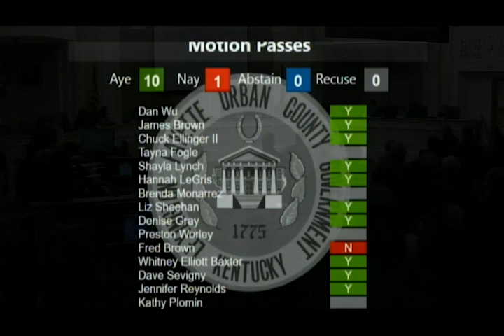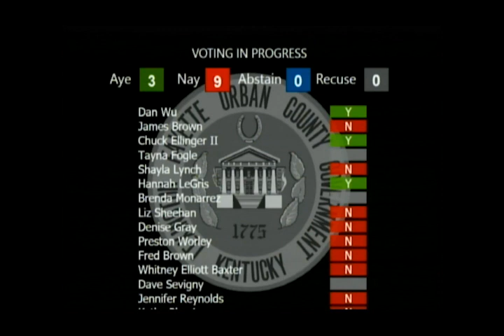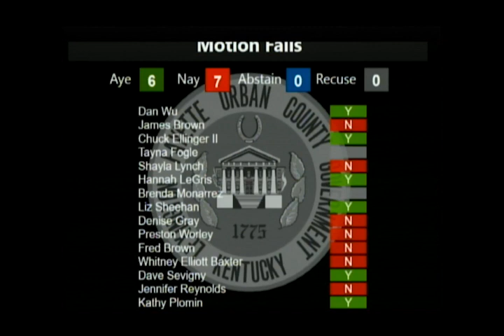June 12 Council Work Session: Urban Service Boundary, Affordable Housing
LEXINGTON, KY – In a decisive move on Tuesday, the Lexington council voted in favor of moving forward a plan to expand the city’s growth boundary, while simultaneously adding language to address the pressing need for affordable housing within the proposed expansion area. This pivotal decision came following a plea from Lexington Mayor Linda Gorton, urging the council to consider incorporating a directive to the Urban County Planning Commission. The directive, if implemented, would allocate a portion of the new expansion area specifically for affordable housing initiatives.

The vote came at the tail end of a three-and-a-half-hour work session.